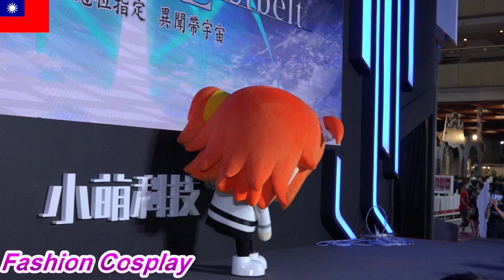[ Cosplay / コスプレ / 코스프레 ] 2020台北國際ACG博覽會(D1) 13 小萌科技1700舞台秀《Fate/Grand Order》人氣巨星出場